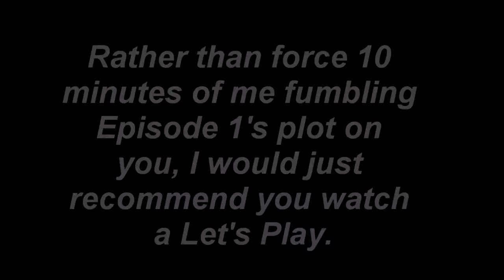Let's Play Xenosaga II Part 7 - The Mandatory Car Chase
In this part, we head out with our main party on Second Miltia.  Along the way, we get the opportunity to go over the plot from the first game, but both the game and I fumble through it so poorly, I decide to cut it out.  So, we head out.  But things can never be that simple in Xenosaga.